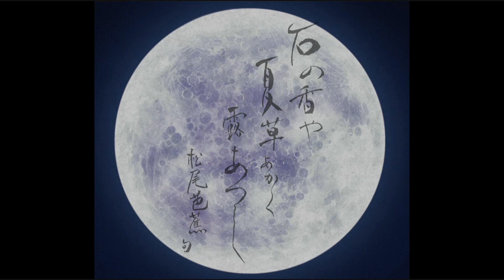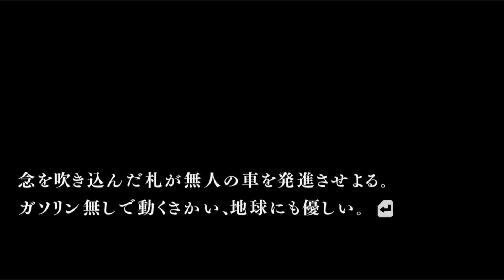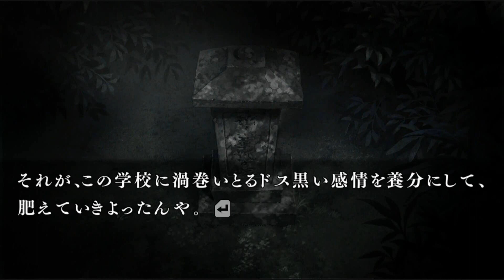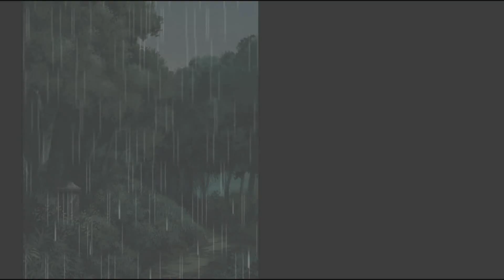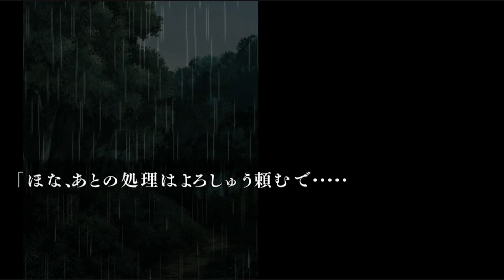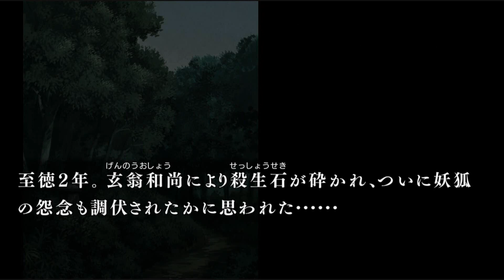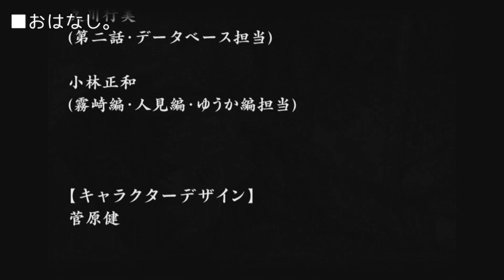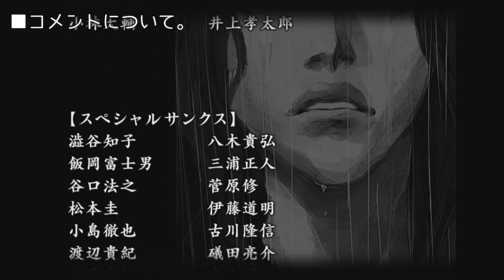【総合既読率100％/エンディング】退魔師：犬童蘭子│流行り神 警視庁怪異事件ファイル #46 最終回 ▼【実況プレイ/流行り神１・２・３パック攻略/都市伝説】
■退魔師：犬童蘭子
■Sクラス クリア
■真エンディング / 総合既読率100％ / データベース100％ / コンプリート

■タイトル：流行り神 警視庁怪異事件ファイル / 流行り神１・２・３パック / はやりがみ
■本体：PS5 / PS4 / Switch

流行り神 警視庁怪異事件ファイル 流行り神 １・２・３パック 実況 実況プレイ 攻略 BGM